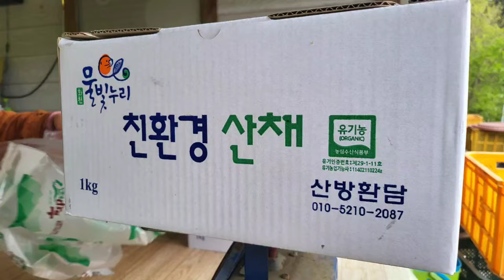강원도 화천 유기농산나물 천국 산방환담 봄나물축제 7만여평 숲속농장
강원도 화천군 사내면 70000여평 숲속농장
귀한 산나물 봄나물이 지천이다
5월첫주 열리는 봄나물축제 2024년에도 기대됩니다

곰취, 병풍취, 눈개승마...18년째 더불어 사는 농법으로 작물 70여종 가꿔
농약이나 화학 비료, 비닐하우스 등 인위적인 다른 방법 대신 온전히 자연과 환경에 의존하는 농법을 고수한 지 올해로 18년째다. 참나무 껍질 등 유기물을 자연 퇴비로 삼았고 서로 ‘궁합’이 맞는 작물들을 연구해 꼼꼼히 심었다. 그늘에는 곰취를, 바람이 잘 드는 곳에는 산양삼을, 마가목 아래에는 병풍취와 누리대를 심는 식이다.

처음 이곳에 왔을 때 푸석하던 땅은 이제 촉촉한 찰기를 머금은 곳으로 변했다. 이곳에서 자라는 작물만 70여종. 대량 농산물 재배에 주로 사용하는 F1 종자가 아닌 토종 종자만을 고집해 가꿨다. “환원농법이라고도 하고 자연농법이라고도 하는데 저는 더불어 사는 농법이라고 하고 싶어요. 복잡할 거 없이 자연 그대로 원래 작물들이 살던 대로 자라게 해주자는 게 핵심이지요.